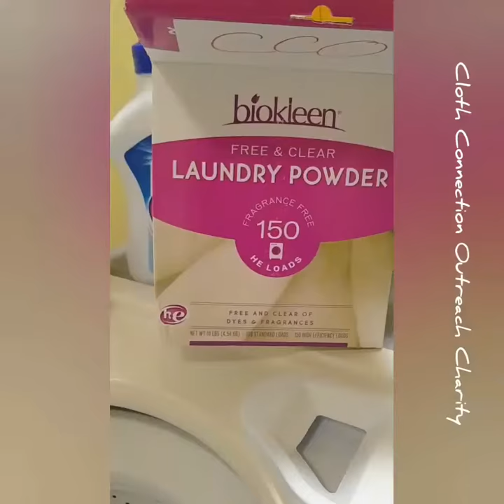How to clean pre-loved cloth pads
A short video showing how to strip and sanitize used cloth pads.